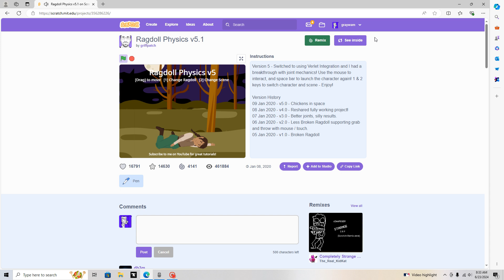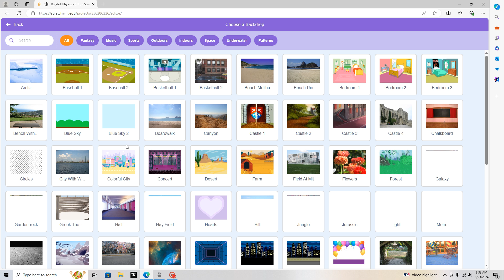ragdoll chucking CHICKEN THROWING